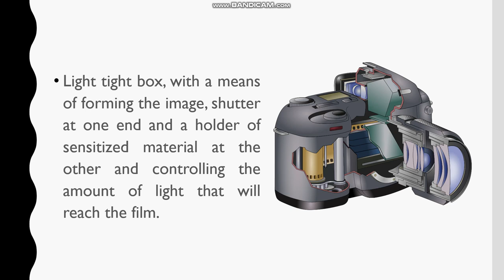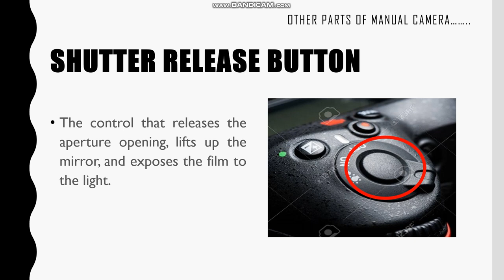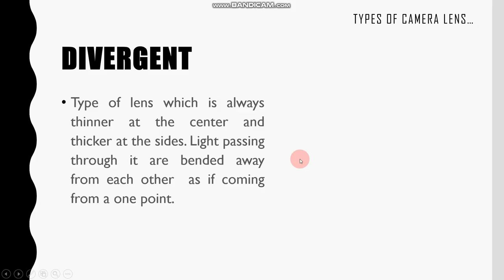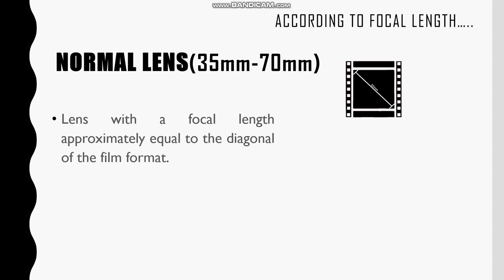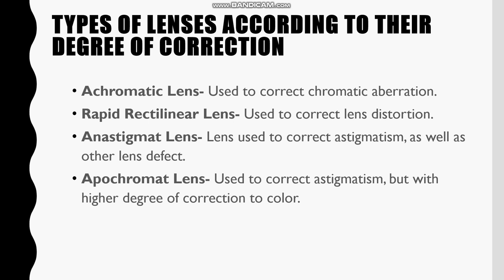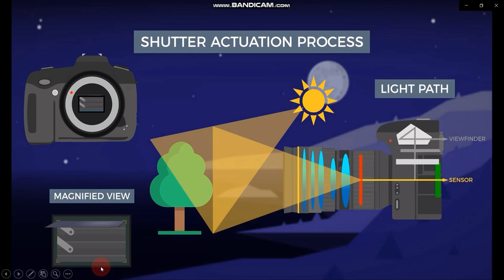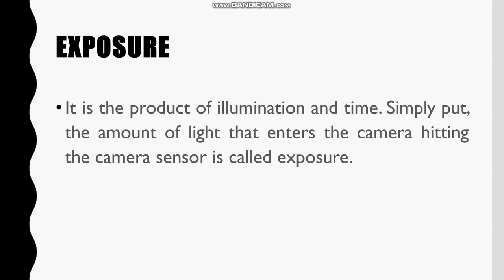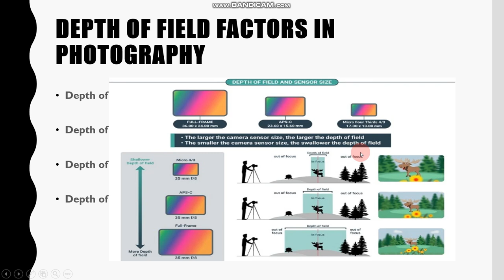FORENSIC PHOTOGRAPHY - Camera, Camera Lenses, Exposure Triangle and Depth of Field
CAMERA
   1. Other Parts of Manual Camera
   2. Basic Parts of Camera
   3. Types of Cameras
CAMERA LENSES
   1. Focusing
   2. Types of Camera Lens
   3. Lens According to Focal Length
   4. Lens Inherent Defects
   5. Types of Lenses According to their Degree of Correction
RELATIVE APERTURE
SHUTTER SPEED
ISO
EXPOSURE
APERTURE PRIORITY VS. SHUTTER PRIORITY
THE EXPOSURE TRIANGLE
DEPTH OF FIELD
   1. Depth of Field Factors in Photography